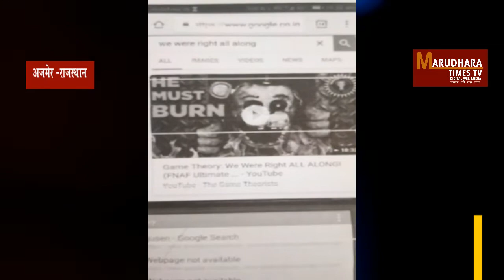Exclusive अजमेर -मोमो गेम ने ली छात्रा की जान चैलेन्ज को किया स्वीकार काटी नसे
भारत में ब्लू व्हेल गेम द्वारा मचाई तबाही के बाद अब एक बार फिर मोमो गेम ने भारत में दस्तक दे दी है। इस मोमो गेम ने भारत में पहली जान अजमेर जिले के ब्यावर कस्बे हुई  है। मृतका दसवीं कक्षा की छात्रा थी उसने मोमो गेम को चैलेंज लिया और चैलेंज लेने के बाद में छात्रा ने घर में हाथों की नसें काट कर और फांसी का फंदा लगाकर अपनी जीवन लीला समाप्त कर ली।

मामले का खुलासा होने पर परिजनों ने इसकी शिकायत ब्यावर सिटी पुलिस थाने को भी दी है और मामले की निष्पक्ष जांच की मांग की है।